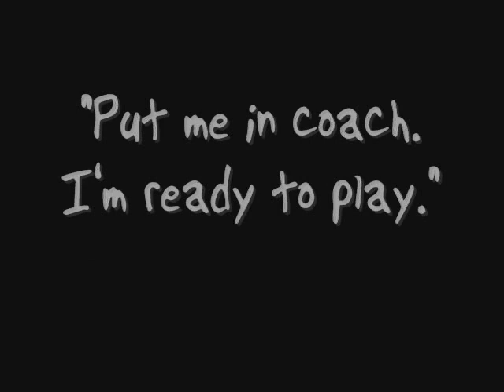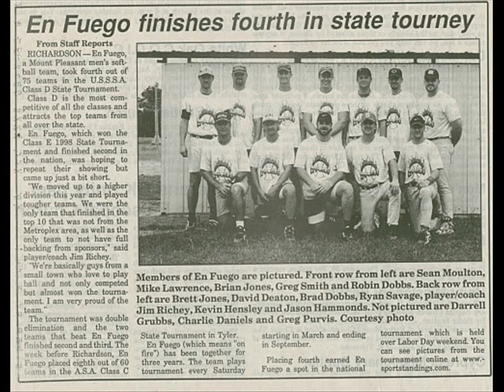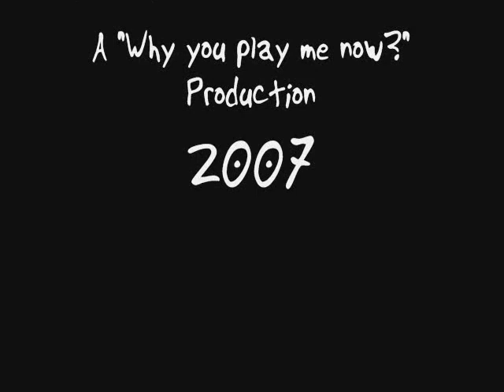En Fuego (picture montage)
En Fuego (means "on Fire") was a popular men's softball team from Northeast Texas from 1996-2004. En Fuego was very successful since their formation. The team was known as a defensive and offensive powerhouse but also a classy bunch of guys.

En Fuego was the 1998 U.S.S.S.A. and N.S.A. State champions going undefeated in both tournaments. They also placed 2nd in the N.S.A. National tournament losing to Mizuno in one of the talked about games of that year. They Placed 4th in the 1999 U.S.S.S.A. state tournament and the 1999 A.S.A. class C state tournament. They returned to the final four in the U.S.S.S.A. State tournament in 2002 for the last time.

En Fuego played over 160 tournaments since 1996 (averaging over 20 per year) and has managed to have consistent success: placing 1st, 2nd or 3rd 90 percent of the time. The team called it quits for good in 2004 but not before leaving their mark on the world of men's softball.

This video contains pictures and articles written about  the team over the years.